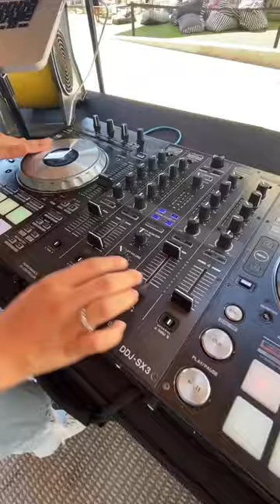Skills. ✨⚔️🎚️⚔️✨(Via djsprinkles IG)